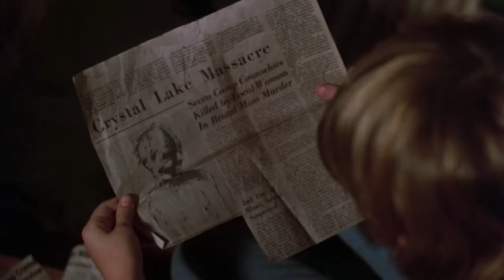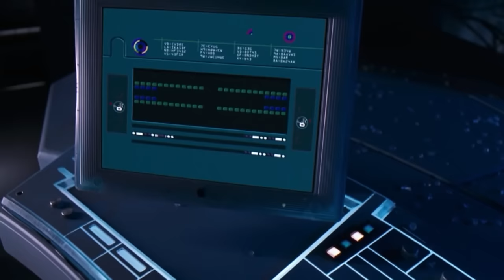The Complete Friday The 13th Timeline Explained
With over ten films in the Friday the 13th franchise, it’s hard to remember everything that happened across the iconic horror series. Whether it’s the history of Jason Voorhees, the introduction of fan favourite character, Tommy Jarvis, or the sci-fi mayhem of Jason X, A LOT happens in the Friday the 13th timeline. So join us as we break down and explain the entire Friday the 13th timeline.